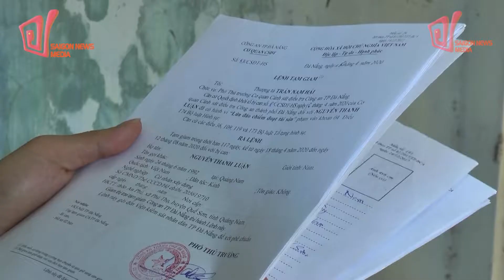AN NINH 24H SÁNG 21.04|Côn đồ liên tiếp khủng bố nhiều cơ sở kinh doanh tại Bình Định|SAIGON TODAY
-NGƯỜI DÂN BỨC XÚC BẤT AN VÌ CÔN ĐỒ LIÊN TẤP TẤN CÔNG KHỦNG BỐ PHÁ HOẠI NHIỀU CƠ SỞ KINH DOANH TẠI BÌNH ĐỊNH
-THỦ ĐOẠN LÀM GIẢ GIẤY TỜ XE MANG ĐI CẦM, CHIẾM ĐOẠT HƠN 1 TỶ ĐỒNG
BẮT TỤ ĐIỂM LẮC TÀI XỈU Ở XỨ DỪA DO QUÝ BÀ CẦM CÁI
SAIGON TODAY: Góc nhìn khác về đời sống xã hội, văn hóa nghệ thuật